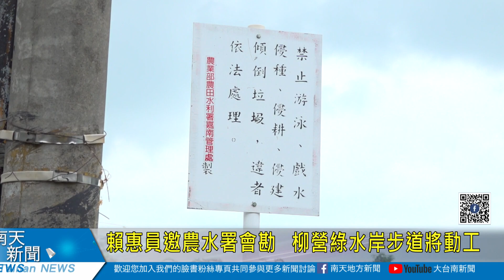賴惠員邀農水署會勘 柳營綠水岸步道將動工20230803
臺南市柳營區許多居民關心的綠水岸步道計畫，目前僅剩柳營副產加工廠延伸至義士綠色隧道這一段步道需整建。對此，立委賴惠員今(3)日特別邀請農田水利署南下會勘，期盼透過中央地方攜手，提升水岸周邊景觀與休閒體驗，而農水署也承諾將補助整建經費，預計明年即可施作完成。